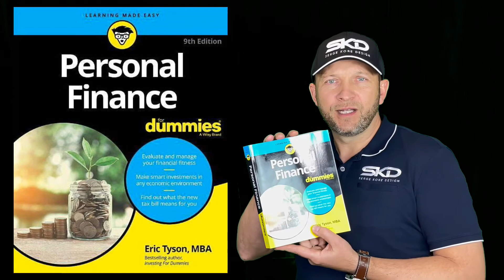The Best Book To Manage Your Finances Personal Finance For Dummies, 9th Edition by Eric Tyson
From budgeting, saving, and reducing debt, to making timely investment choices and planning for the future, Personal Finance For Dummies provides fiscally conscious readers with the tools they need to take charge of their financial life.

This new edition includes coverage of an extensive new tax bill that took effect in 2018 and the impact on individuals, families, small businesses, and on real estate and investing decisions. Plus, it covers emerging investing interests like technology and global investing, cryptocurrencies, pot stocks, the lifestyle changes occurring with millennials, and more.

Serge Kore Design - Motivational, Inspirational, and Positive Source